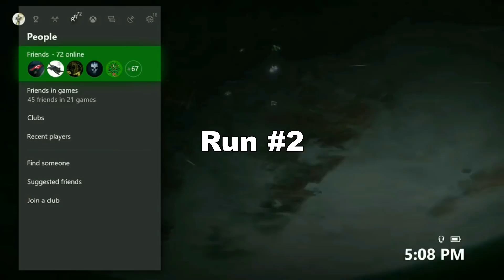Luxurious Toast and Bright Engram Farm Exploit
Here is a way to farm for the exotic emote luxurious toast and bright engrams with your contenders shell. This only works on the spire of stars first encounter on a hunter. You can keep doing the first phase repeatedly for the loot. This doesn't work for your first completion of spire of stars. You complete everything normally. If you keep getting tokens, then you can keep doing this for a chance at the luxurious toast. I'm not doing anything special.